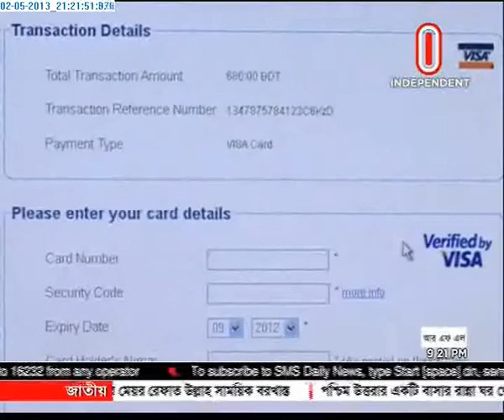News on Online Buy and Sell on Independent TV- part 1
Independent TV did a small survey on the Online market in Bangladesh. Many of the customer mentions that they are happy users of Bikroy.com. This is the number 1 online classified site in Bangladesh.Check out